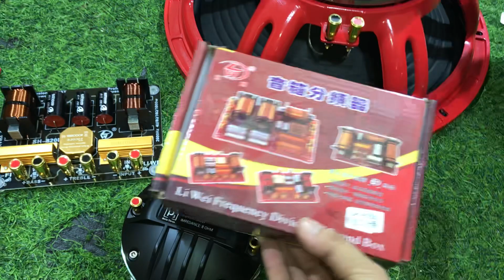combo 40 khủng long bạo chúa,chuyên sân khấu,bạo lực zalo 0972068141